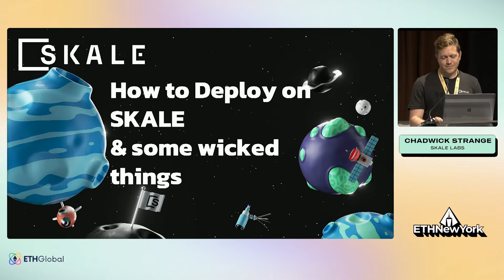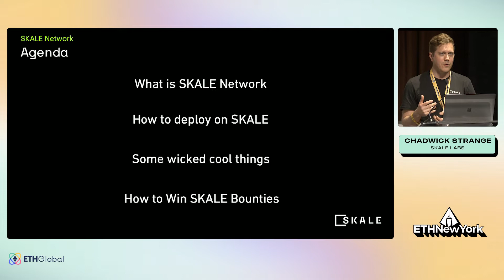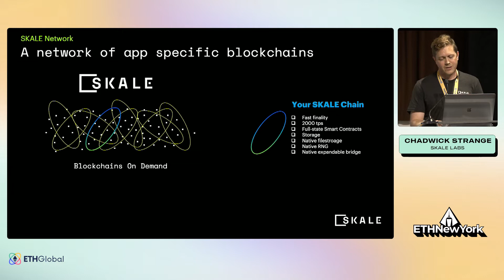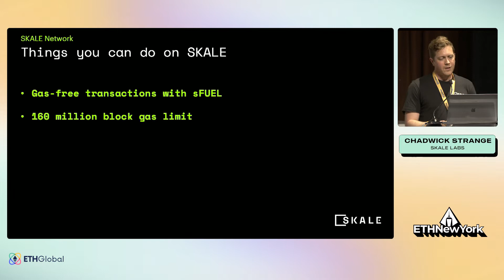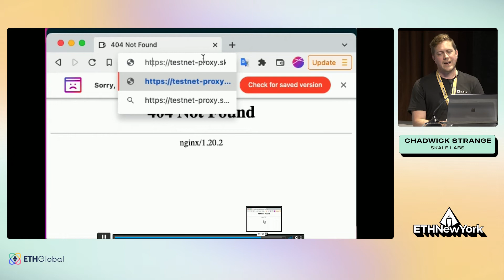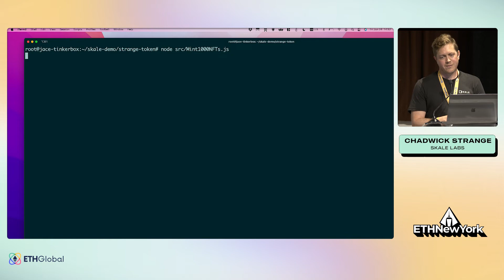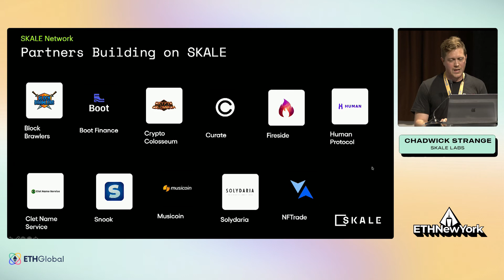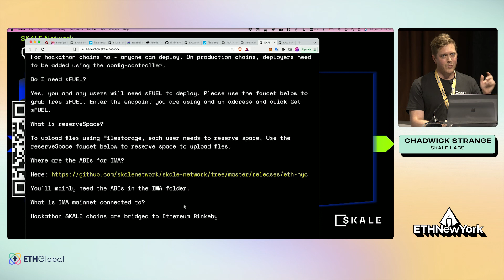SKALE Labs 🛠 How to Deploy on SKALE and Learn About Some Cool NFT Features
Join Chadwick Strange of SKALE Labs for a workshop titled, "How to Deploy on SKALE and Learn About Some Cool NFT Features."

This workshop is part of ETHNewYork 2022, a three-day in person hackathon that will feature hackers, mentors, enthusiasts, sponsors and speakers who are all gathering in New York June 24-26, 2022 to talk about the future of money, finance, the web, ownership, the way software works and the way power is distributed.

We're excited about a new frontier.